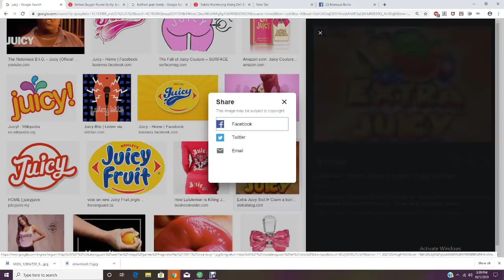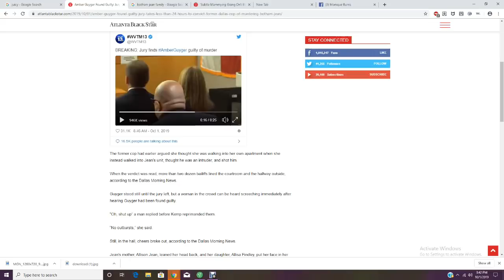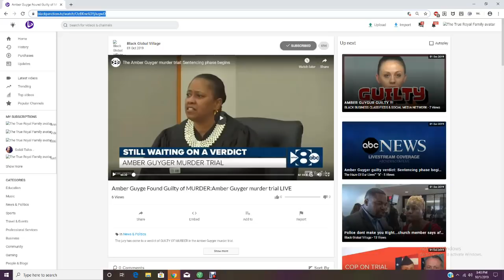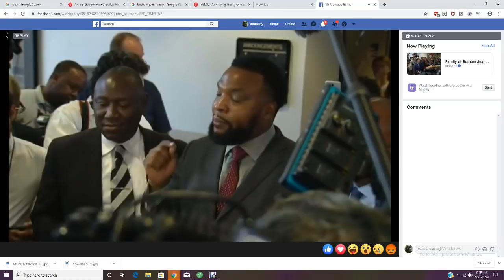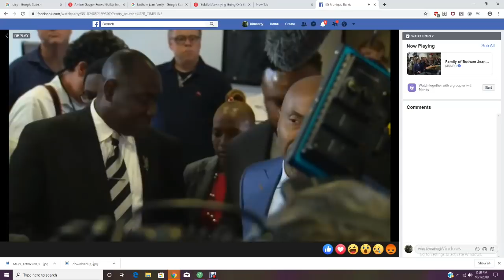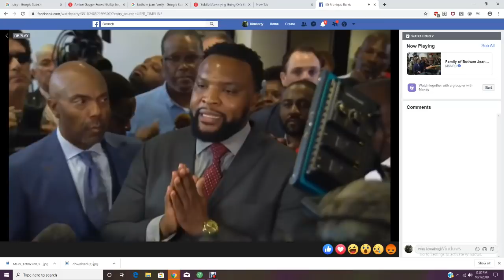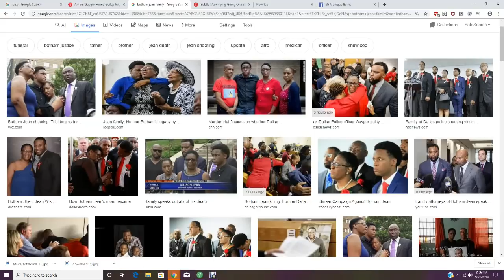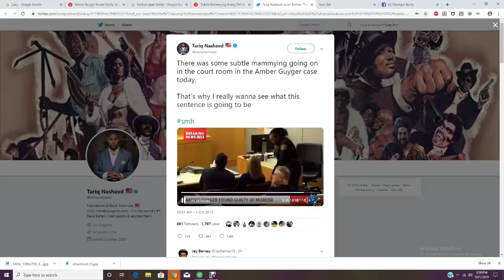GUITY A$$ AMBER GUYGER JUICY